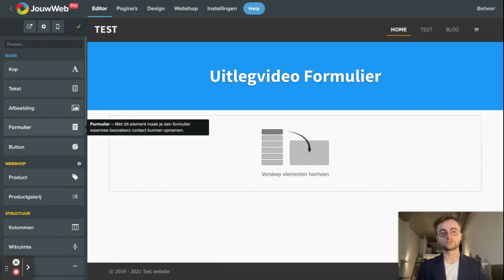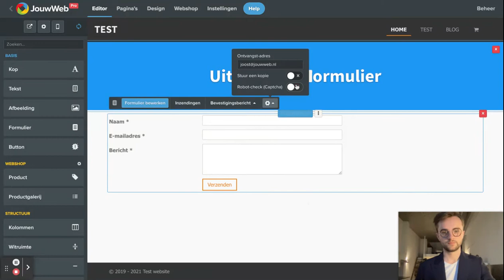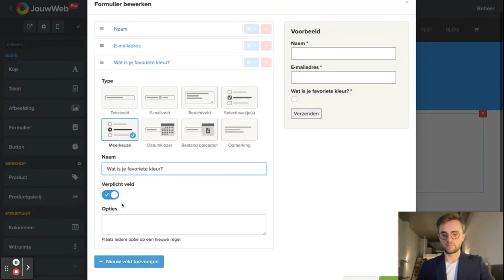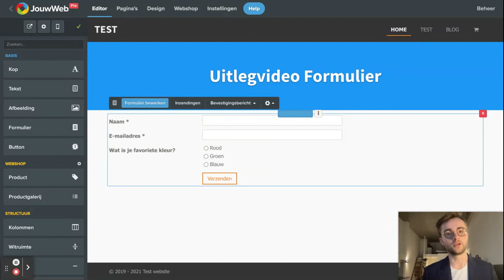Hoe voeg ik een formulier toe via JouwWeb?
Als bezoekers jouw website gevonden hebben, wil je het hen natuurlijk zo eenvoudig mogelijk maken om contact op te nemen met je. Dat doe je met een formulier! In deze video leggen we je dan ook uit hoe je ons Formulier-element kan gebruiken.